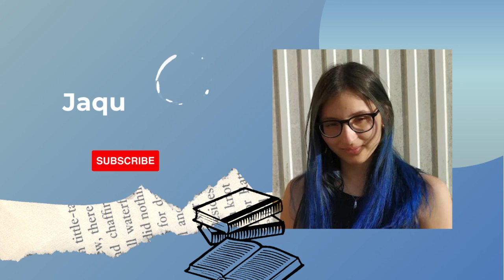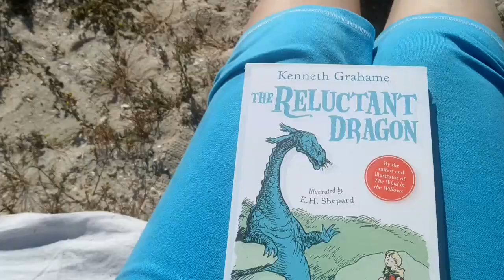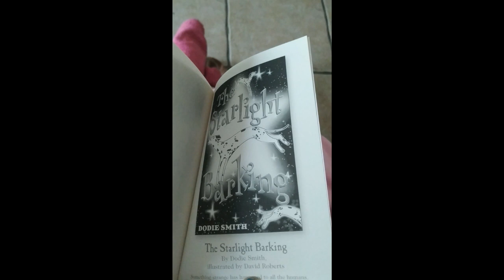2023.04.16 - Projeto Ver e Ler Disney - O Dragão Relutante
🎞 Capítulos do Vídeo:
00:00 Introdução
00:42 Ver o Filme
05:40 Ler o Livro
06:43 Opinião
10:36 Conclusão